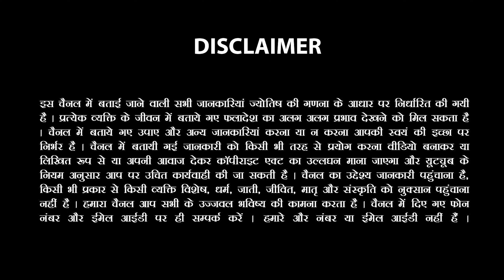Vrischik Rashi | वक्री शनि आपकी जिंदगी बना देंगे | Scorpio Horoscope (30 June - 15 November 2024)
Welcome to AstroInvite! For Scorpio natives, the period from 30 June to 15 November 2024 will be influenced by Saturn's retrograde motion. This significant astrological event has the potential to transform your life positively. Discover how Saturn's retrograde will impact your journey and bring about profound changes. Learn how to make the most of this fortunate period and achieve success and prosperity.